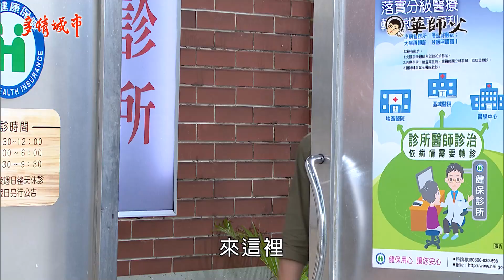《回甘情多多》EP274 痴情兒子 吃醋爸